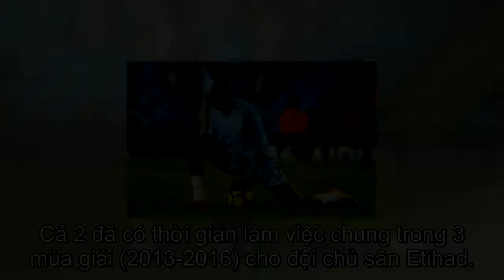XÁC NHẬN: Yaya Toure kiểm tra y tế, sẵn sàng gia nhập đội bóng London